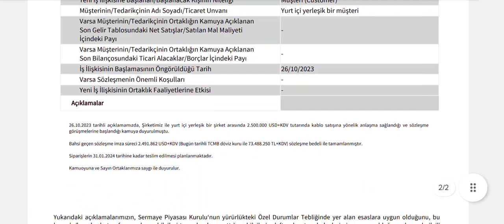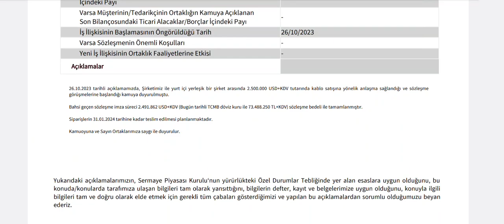73,4 Milyonluk Yeni İş Anlaşmasında İmzalar Atıldı!